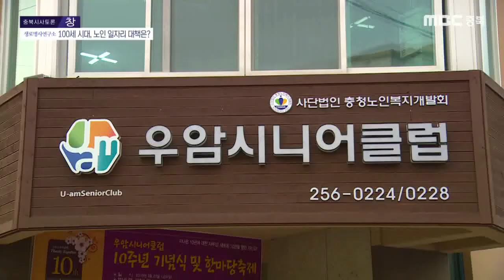[충북 시사토론 창] 100세 시대, 노인 일자리 대책은?ㅣMBC충북ㅣ220910